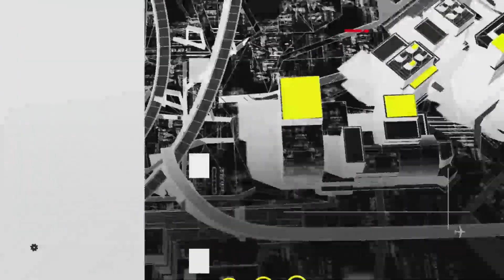¿Es el Estado responsable de las muertes por el incendio en el centro del INM de Ciudad Juárez?